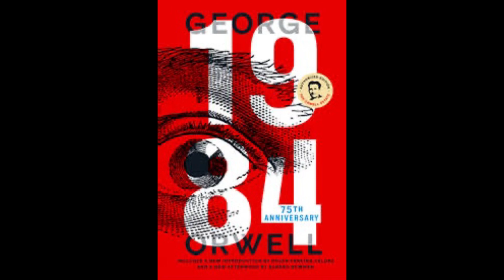"Big Brother in Pakistan: George Orwell's 1984 Becoming Reality?"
In this video, we explore the striking parallels between George Orwell's dystopian novel "1984" and the current political and social landscape in Pakistan. From surveillance states and censorship to the manipulation of truth and the erosion of personal freedoms, we delve into how Orwell's cautionary tale is manifesting in reality. Join us as we analyze the rise of authoritarianism, the pervasive use of propaganda, and the increasing control over public and private life in Pakistan. Are we witnessing the birth of a real-life Big Brother? GeorgeOrwell #1984